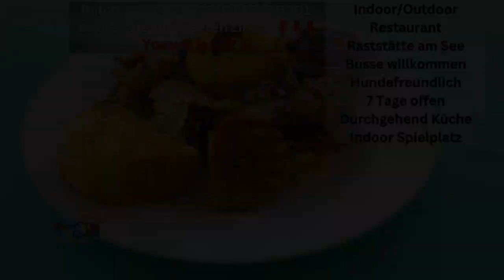Restaurant S6 Durchgehend Küche Hochsteiermark Stmk Flasch City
Restaurant am See 2 min von S6 Durchgehend Küche Hochsteiermark Stmk Flasch City

Besuchen Sie unser Restaurant am einzigartigen Freizeitsee in St. Lorenzen im Mürztal.

Testen Sie sich durch eine große Auswahl von Speisen.

Die Leute lieben unser Speisenangebot – es ist für jeden etwas dabei.

Lassen Sie sich von unseren Köstlichkeiten verzaubern!

Aber auch Ihre geliebten Hunde kommen bei uns nicht zu kurz. Während Sie unseren See genießen dürfen sich ebenso Ihre Hunde willkommen fühlen. Unser großes Areal bietet genug Fläche für eine Gassirunde auf unserer Hundewiese. Außerhalb der Schwimmsaison sind Ihre Hunde auch im See willkommen.

Kommt uns besuchen, ob Sie nach einem wunderschönen Platz für ein Familientag suchen, einen besonderen Nachmittag mit Ihrem Vierbeiner verbringen möchten oder einfach die internationale Küche inmitten der Natur genießen wollen.

So finden Sie uns:
Flasch City
Seestraße 4
8642 St. Lorenzen im Mürztal

Restaurant am See 2 min von S6 Durchgehend Küche Continuous Cuisine Restaurant by the Lake 2 min from S6 Restaurant cu bucătărie non-stop lângă lac, la 2 minute de S6 Folyamatos konyha étterem tó mellett, 2 perc S6-tól Ristorante cucina ininterrotta sul lago a 2 minuti dalla S6 Restoran neprekidne kuhinje uz jezero 2 minute od S6 Restaurante de cocina continua junto al lago a 2 minutos de S6 Restaurace s nepřetržitým provozem kuchyně u jezera 2 minuty od S6 Restaurant de cuisine continue au bord du lac à 2 minutes de S6 Hochsteiermark Stmk Flasch City Styria Stiria Stájerország Štajerska Estiria Štýrsko Styrie S6